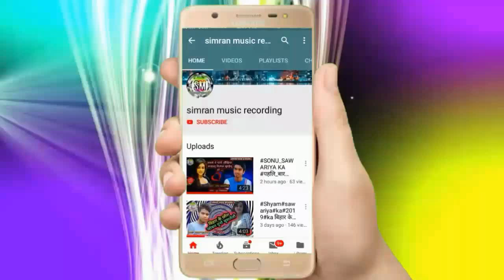Anil Anmol Ka Bahut Hi Romantic Song || हमर भतार बिना कइले न सुते || अनिल अन्मोल